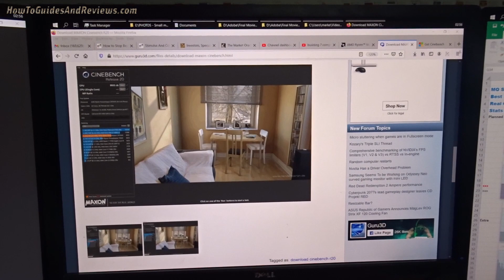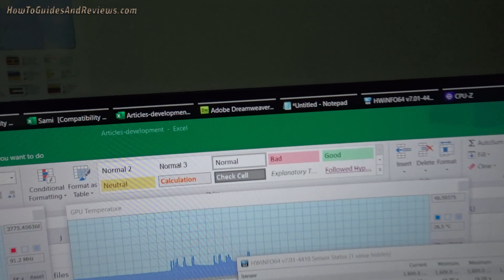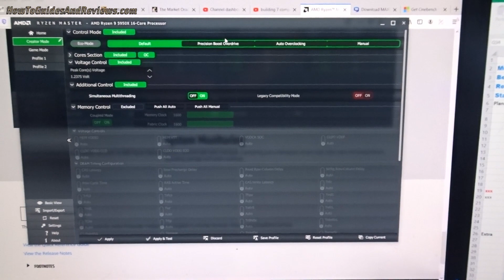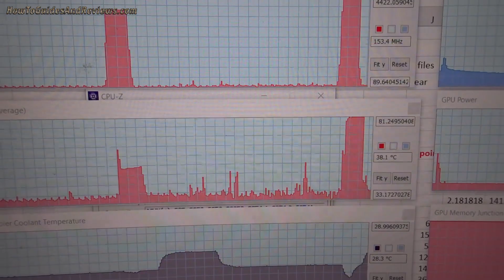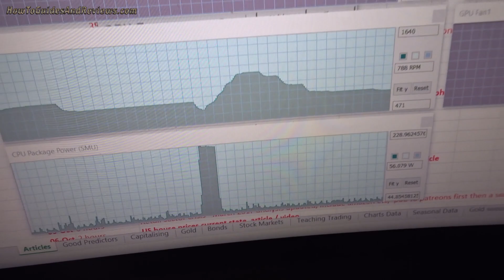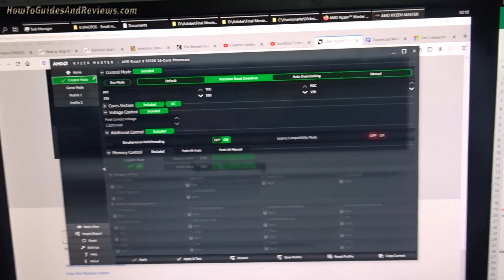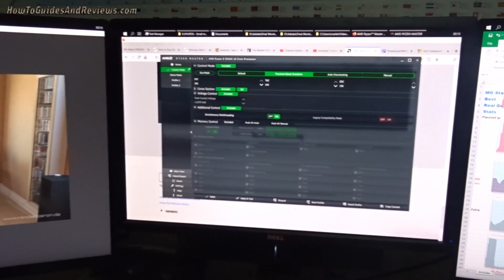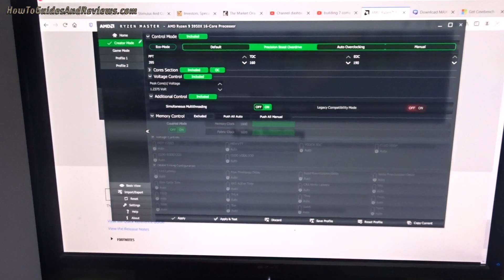Easy 10%-15% Overclock for 5600x, 5900x, 5950x, Ryzen Master Precision Boost Overdrive, PBO vs Stock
If you have got a AMD Ryzen process er be it a 3000 series or the newer 5000 series such as the 5600x, 5900x and 5950x then if you are using stock settings you are leaving a lot of performance on the table, anywhere from 10% to 15% that can be easily achieved following the easy to follow steps in this video.

EASY overclocking within a few minutes. So watch the video, follow the steps and get your 10% to 15% boost! As an example I managed to boost a new system at stock settings by 14.5%! All without doing any fancy time consuming overclocking but easy quick overclock.

So what are you waiting for? BOOST your Ryzen processor now by 10% to 15%!

Ryzen 9 5900x - Direct from Amazon UK , US

Ryzen 9 5600x - Direct from Amazon UK , US

Ryzen 9 5950x - Direct from Amazon UK , US

US - Amazon Best Gaming CPU's 2021

UK - Amazon Best Gaming CPU's 2021

By HGR